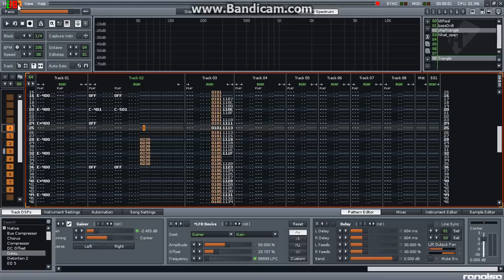New Outro Music request by Nepfsoldier9900 - Here ya go!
| This is the new Outro music i created for Nepfnation. |
If you want a FREE outro song, please specify what type, Give me a link to the type of music you want for your outro, and ill try to get in the range of its type.

I've never done music like this, and Nepfsoldier hit me up, said he wanted a new outro/intro song, So, heres a free one for you Nepfsoldier.

Its free~
c: